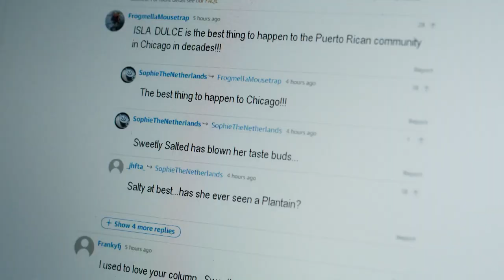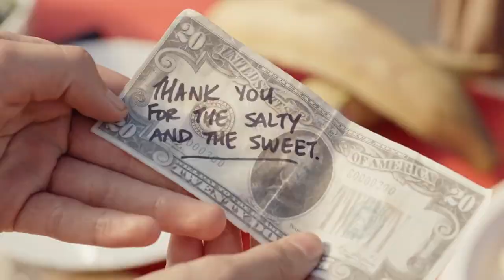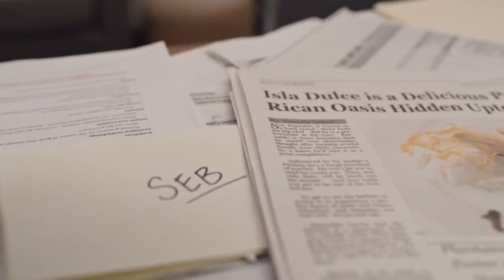WITH LOVE YOUR SWEETLY SALTED 2023 HD Movie Trailer Released | Romance Movie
Alison remains notoriously anonymous when critiquing restaurants. But when she accidentally goes viral for trashing a new restaurant, her editor insists she make amends by going undercover as a prep cook for the chef she maligned.
Director
Ann Forry
Writer
Lindsay Stidham
Stars
Sarah-Jane RedmondWilliam MartinezLanie McAuley